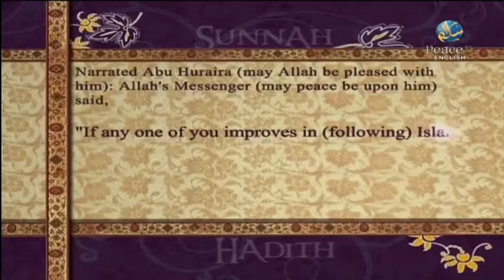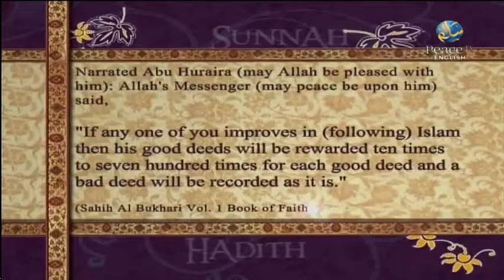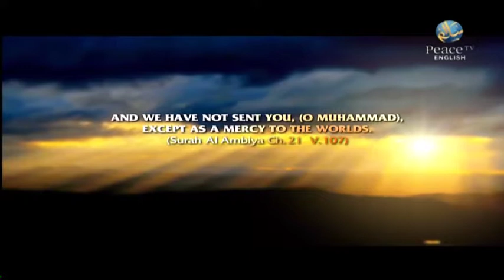Living in the West